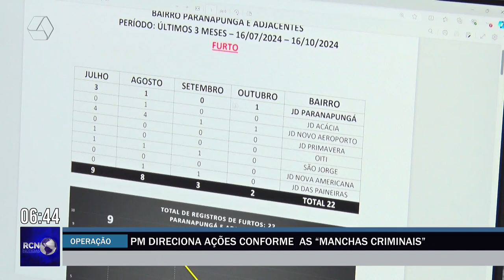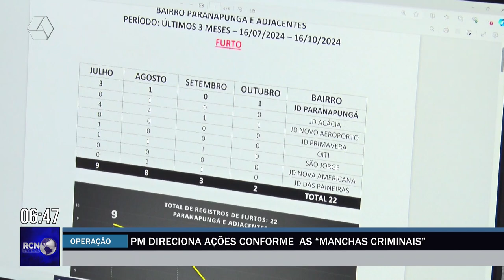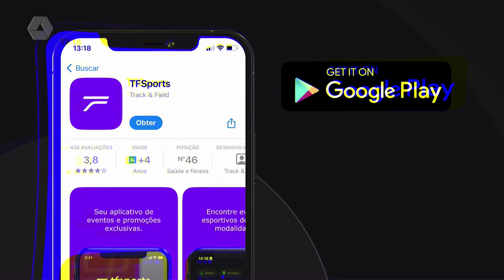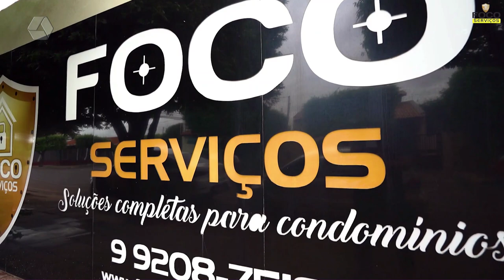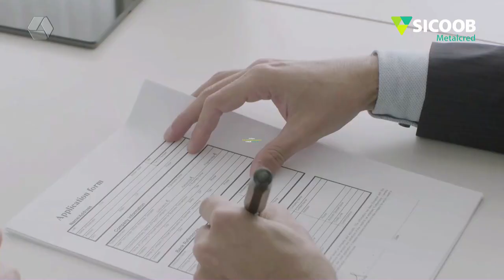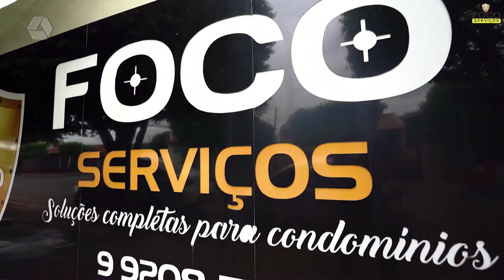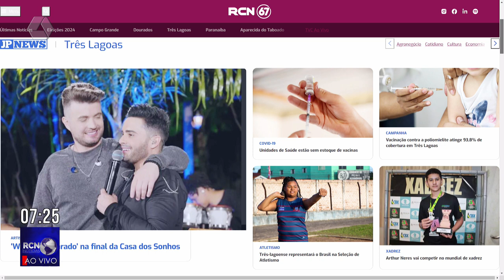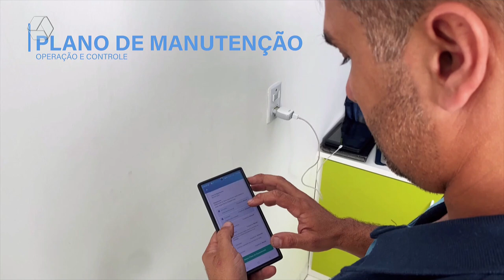RCN NOTÍCIAS 28/10/2024